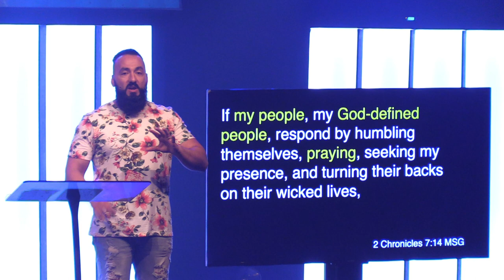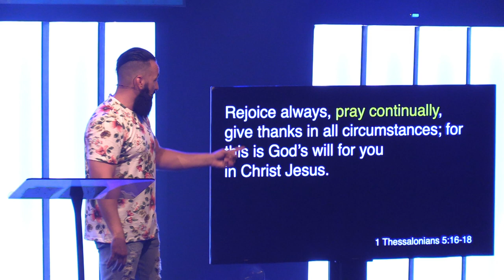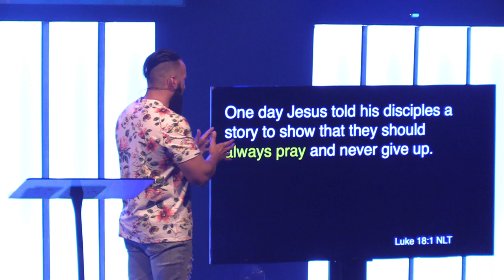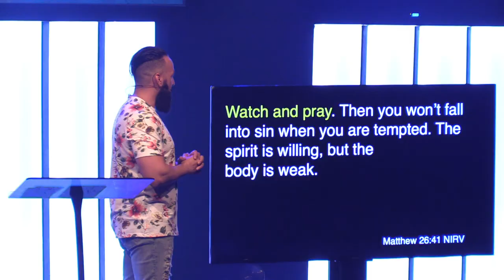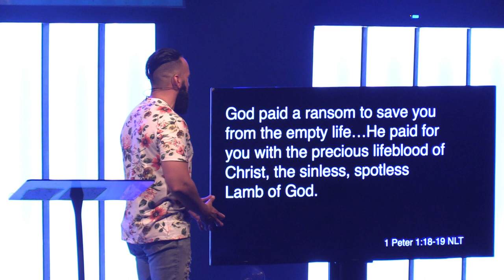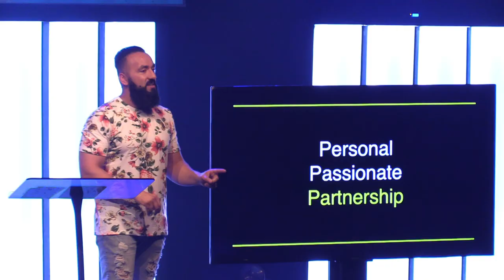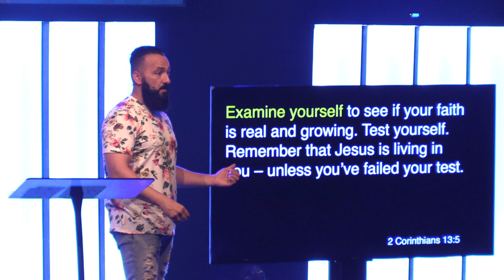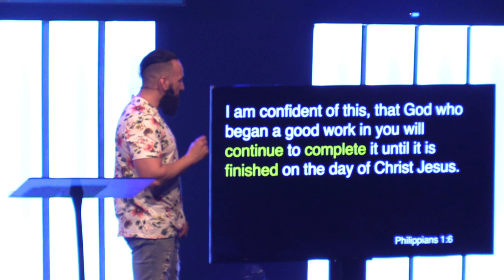The Posture of Prayer // Postured (Part 1)